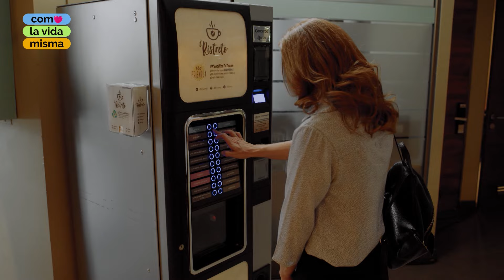Como la vida misma / Gabriel trata de calmar a Sole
Mejores Momentos Sole y Alonso
Capítulo 144 - Como la vida misma
Nadie dijo que sería fácil

Sole está muy preocupada por su nieta Esperanza.

Ayúdanos a llegar a los 10M de suscriptores.